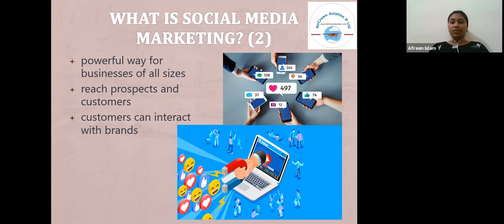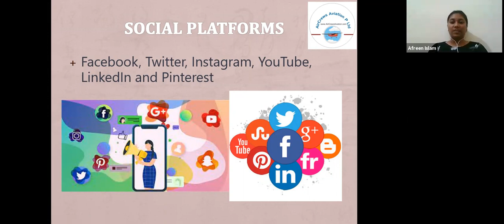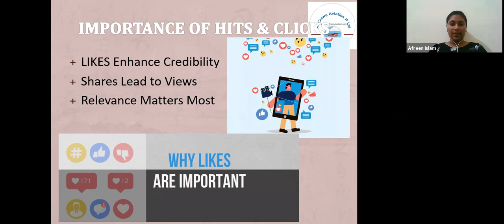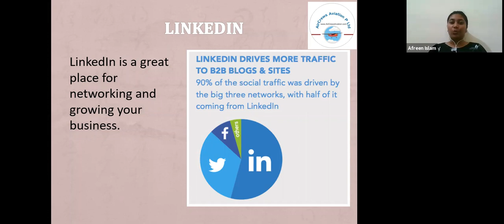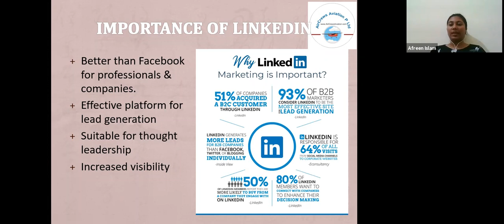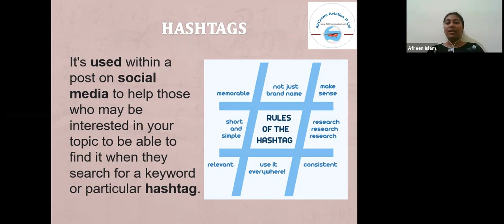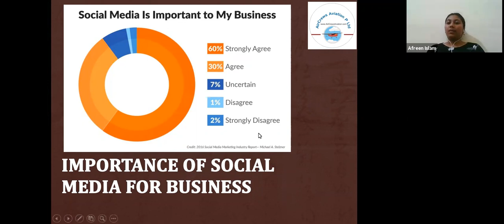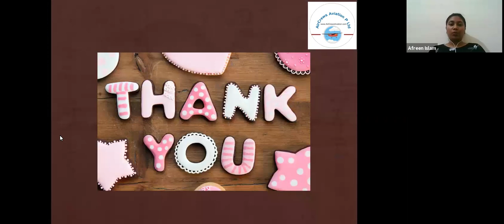Importance of Hits, Clicks, Linkedin and Social Media for Marketing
Importance of
Hits, Clicks, Linkedin
and
Social Media for Marketing
[How Keyword and Hashtag play Imp role in Marketing]

But before you start using all the features of the LinkedIn company page, you should establish a presence. Be sure to follow related companies and people on LinkedIn. It is not even who you know, it is also who they know. You can take advantage of existing relationships by creating new relationships. Building relationships with some people allows you to establish yourself in the industry pool and use existing relationships to build new people and grow your network.

Targeted traffic is quality traffic that not only increases your sales, but also improves your branding and your online reputation. With this high level of credibility among targeted users, you and your site will eventually be branded as an authority and trusted source in their respective niche.